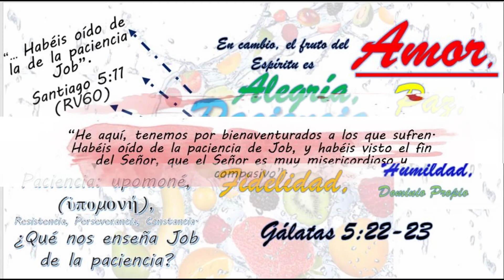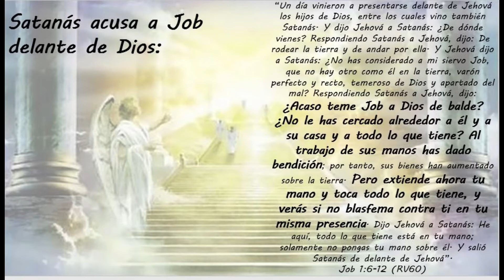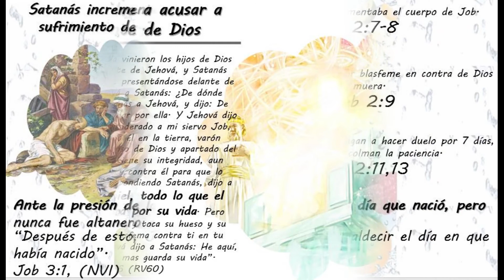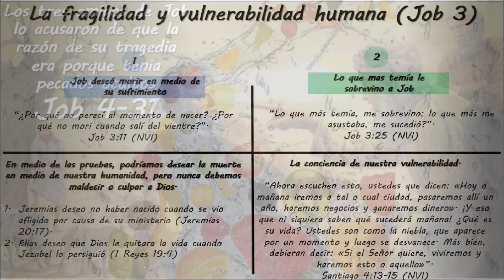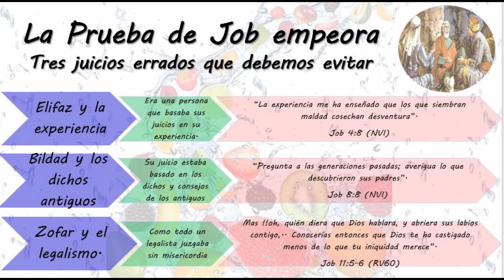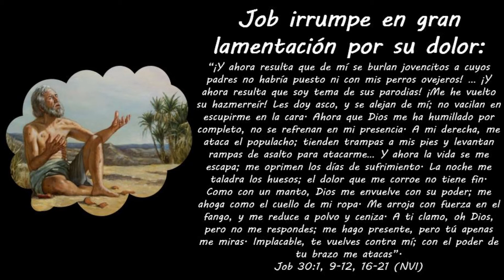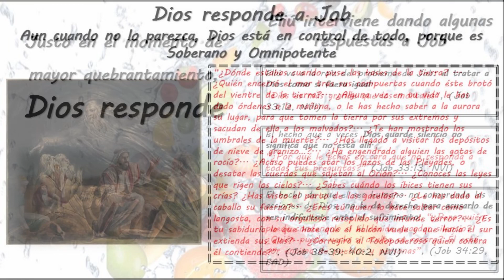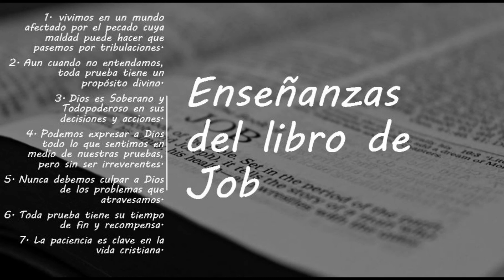El Fruto del Espíritu es Paciencia (Parte II)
Job es un ejemplo de perseverancia y constancia en medio de las pruebas. El libro de Job nos enseña mucho acerca del sufrimiento de los justos.